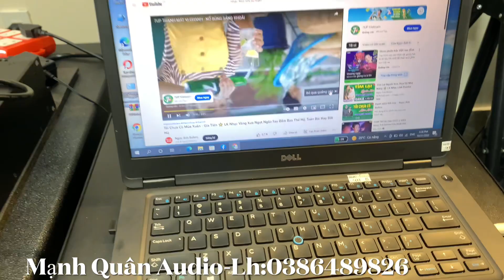Chốt Đẩy MA1300 Gửi KHâm - An Giang ( Hàng Sự Kiện)10tr800₫. Lh:0386489826